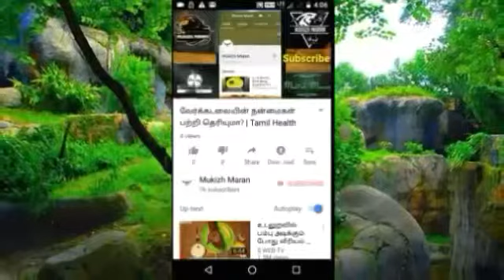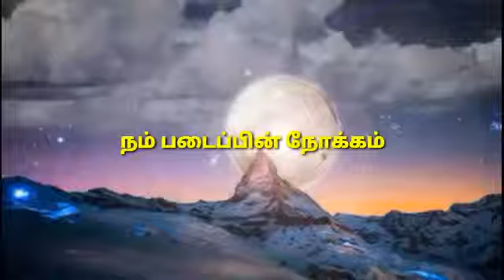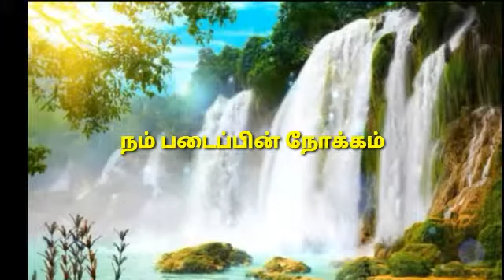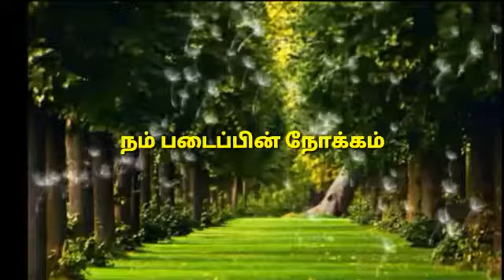நம்மை படைத்ததன் நோக்கம் பற்றி தெரியுமா? | Tamil Motivational Speech